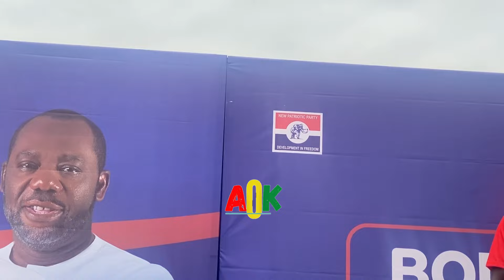Kennedy Agyapong speaks today after NPP walk ahead of Manifesto Launch in Takoradi for Bawumia- Napo